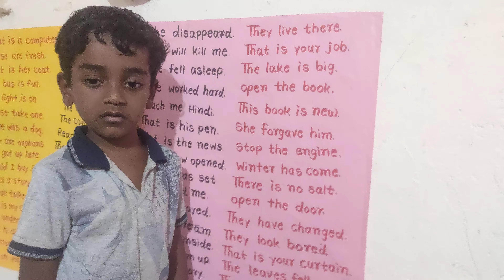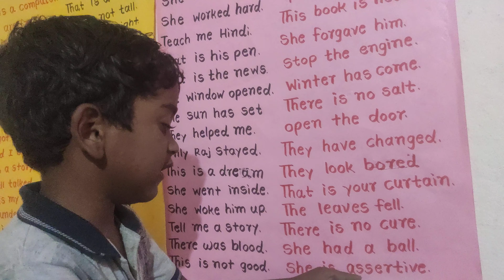मराठी शाळेत पहिली वर्गात वाचतात हजारो इंग्रजी वाक्ये ...Rajashri kalyan Naganasur